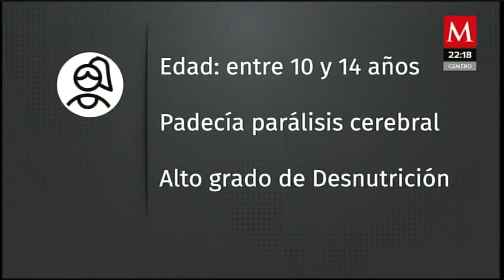Piden ayuda para identificar a menor abandonada; podría tratarse de un homicidio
Autoridades de Baja California piden ayuda para identificar a una niña abandonada muerta en una hielera

Descartan que se trate de un feminicidio, pero podría ser un homicidio por omisión